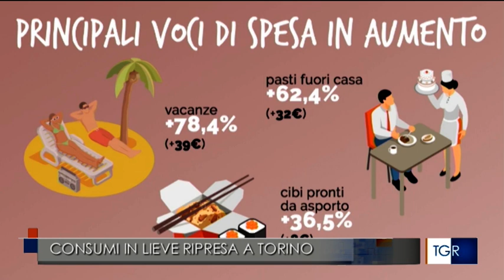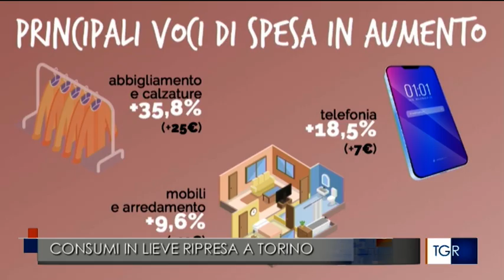Consumi in lieve ripresa a Torino - TGR PIEMONTE 2022.05.03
Servizio TGR Piemonte del 3 maggio 2022 in occasione della Conferenza stampa sulle spese delle famiglie torinesi